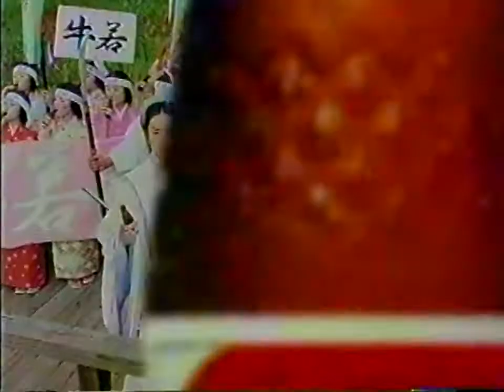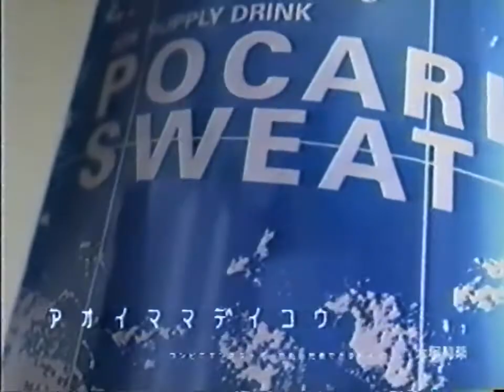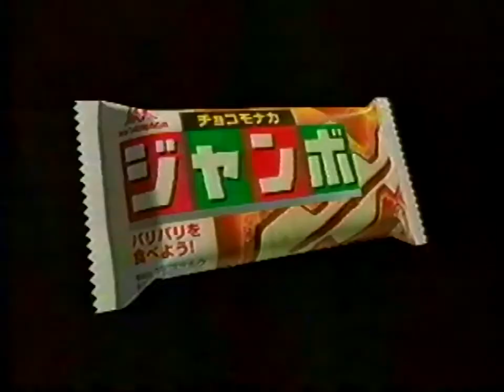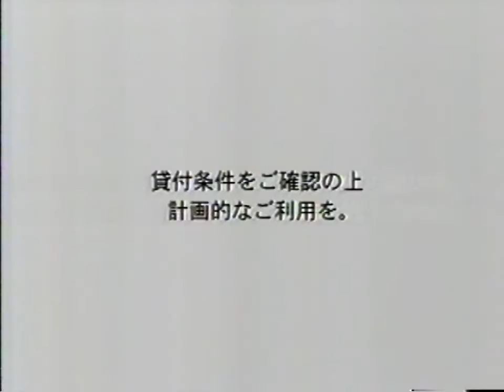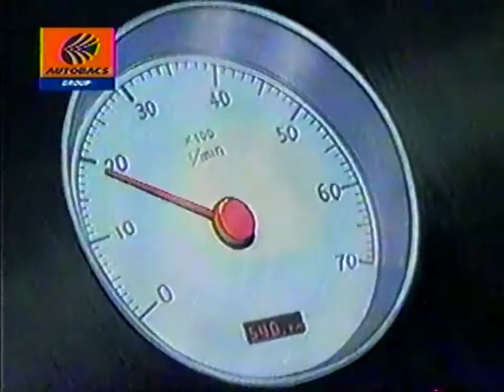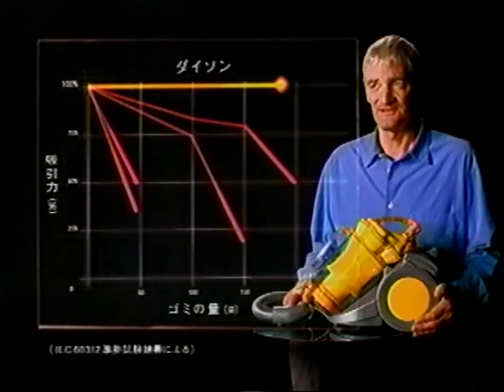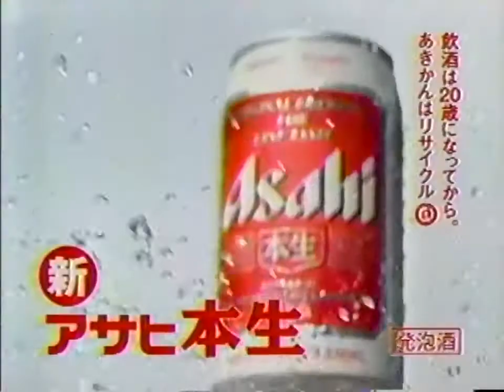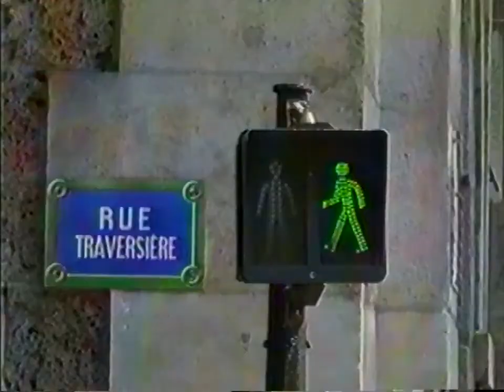【なつかCM】2004年・その３